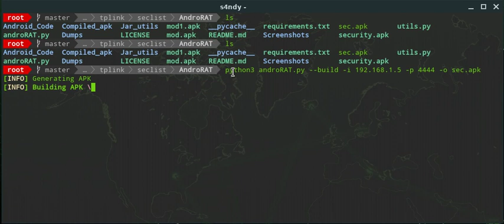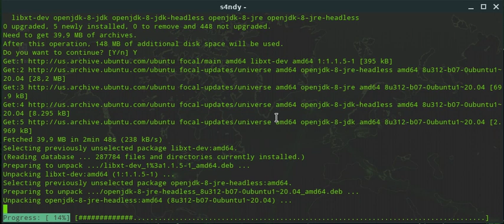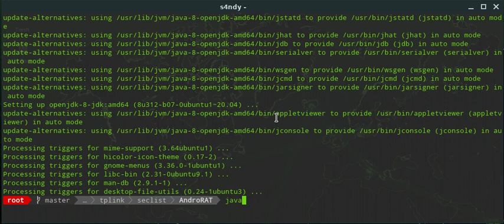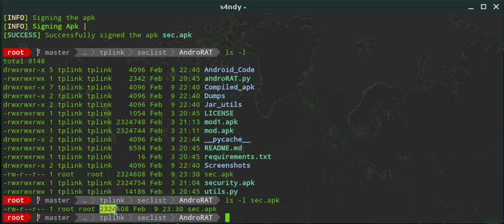How to Fix AndroRAT on ubuntu linux [ERROR] signing failed when Build .apk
How to Fix AndroRAT on ubuntu linux easy [ERROR] signing failed when Build .apk
Mengatasi Error AndroRAT [ERROR] signing failed  saat membentuk .apk